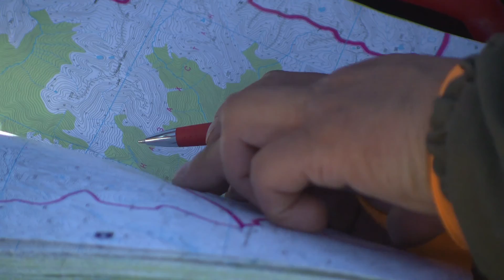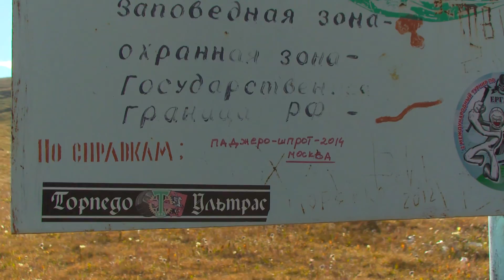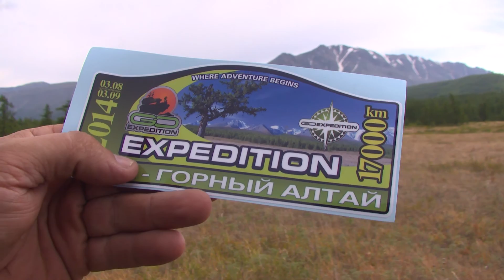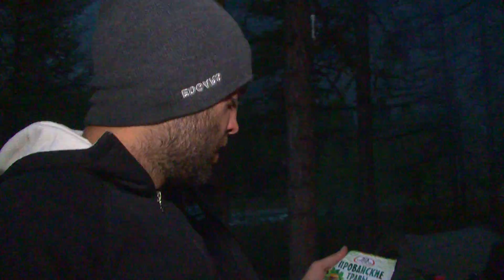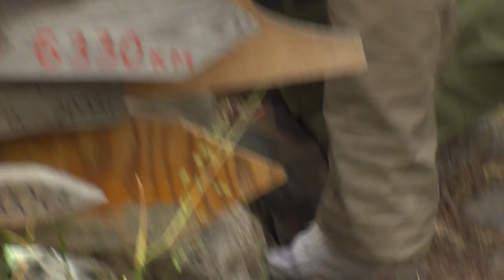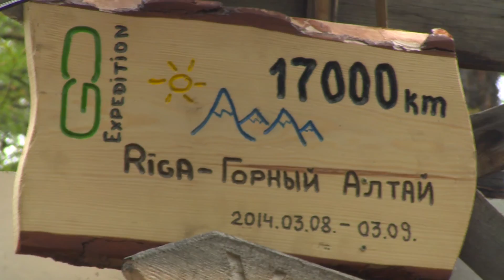Bezceļu tūrisms. Altajs 2014. 3. sērija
LTV7 raidījumu cikls Bezceļu tūrisms.
Šis raidījumu cikls ir veltīts GoExpedition komandas ekspedīcijai uz Altaju, kas risinājās 2014. gada augustā.